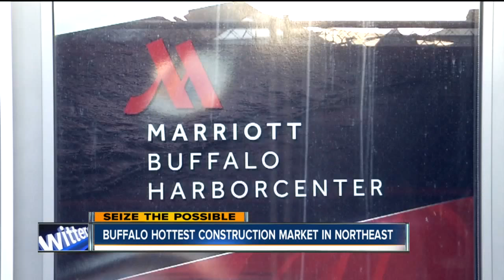Buffalo Hottest Construction Market in Northeast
7 Eyewitness News is Buffalo's Source for news, sports, weather, and good things happening every day.